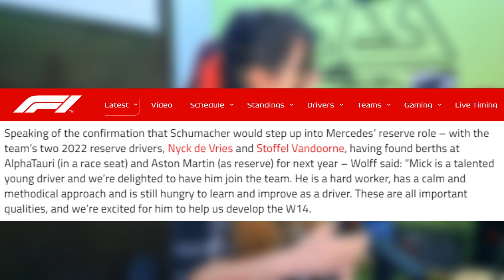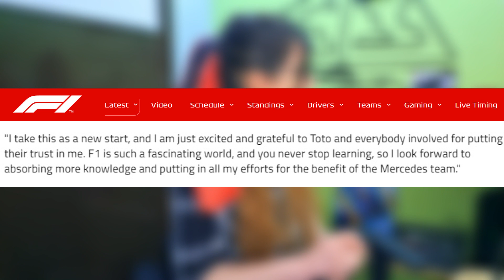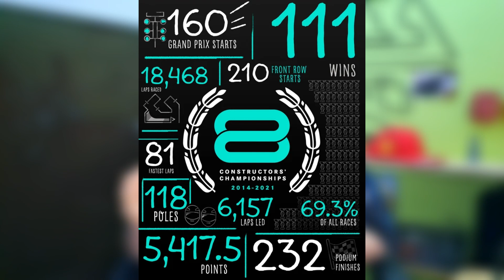Why joining Mercedes is GOOD for Mick Schumacher